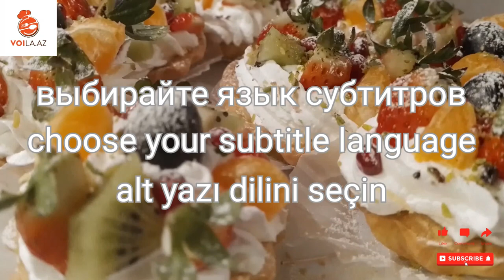ПЕСОЧНЫЕ КОРЗИНОЧКИ С ЯГОДНЫМ БУКЕТОМ. Tartlets stuffed with berries. English subtitles. Səbətlər.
НЕЖНЕЙШИЕ КОРЗИНОЧКИ С ЯГОДАМИ И КРЕМОМ ШАНТИЛЬИ. ТАРТАЛЕТКИ С ЯГОДАМИ. Пошаговый рецепт.
Всем привет!
Вы на канале VOİLA.AZ, и с вами я, Ирада!
Также на моем канале вы можете найти интересные рецепты:
Ингредиенты:
Тарталетки  - 12 штук;
Тыквенно-цитрусовый джем -1 столовая ложка;
Крем Шантильи- 300-350 грамм;
Клубника – 12 штук;
Виноград – маленькая гроздь;
Киви –примерно половина киви;
Мандарин - половина;
Фисташки -1/2  ч.л.
Сахарная пудра -1 ч.л.
Зерна граната -1 столовая ложка.
Пока, пока! И до новых встреч!
По вопросам о сотрудничестве/ Əməkdaşlıq üçün:
Tartlets stuffed with berries. Step by step recipe.
Hi!
Welcome to the VOİLA.AZ channel! It’s me, Irada!
Today I will prepare an amazing dessert: a bouquet of freshness with the most delicate Chantilly cream.
Ingredients:
Tartlets - 12 pieces;
Pumpkin-citrus jam -1 tablespoon;
Chantilly cream - 300-350 grams;
Strawberries – 12 pieces;
Grapes – a small bunch;
Kiwi –about half of kiwi;
Tangerine - half;
Pistachios -1/ 2 tsp
Powdered sugar -1 tsp
Pomegranate seeds -1 tablespoon.
If the video was helpful, remember to click the like button. I am sure you will find a lot of interesting stuff on my channel!
Giləmeyvə və şanti kremi ilə doldurulmus səbətlər. Addımbaaddım izahlı resept.
Hər vaxtınız xeyir!
Mən, İradə hər birinizi VOİLA_AZ kanalında salamlayıram!
Bu gün mən TARTALETLƏRİ meyvə və şanti kremi ilə bəzəyəcəyəm.
Məhsullar:
Tart səbətləri -12 ədəd;
Sitrus və balaqabaqlı cem – 1 xörək qaşığı;
Şanti kremi - 300-350 qram;
Çiyələk – 12 ədəd;
Üzüm – kiçik salxım;
Kivi – ½ ədəd;
Mandarin – ½ ədəd;
Badam -1/2  çay qaşığı;
Şəkər kirşanı  - 1 çay qaşığı;
Nar dənələri – 1 xörək qaşığı.
Video sizin üçün maraqlı və əhəmiyyətli oldusa, onu bəyənməyi unutmayın. Həmçinin sizi kanalıma abunə olmağa dəvət edir və yeni videoları qaçırmamaq üçün zınqırovu basmağınızı təklif edirəm.
Hələlik! Yeni görüşlərədək!